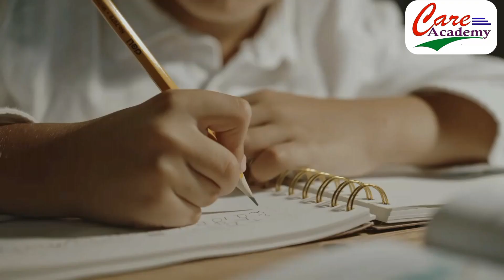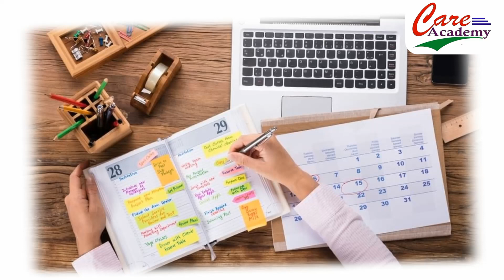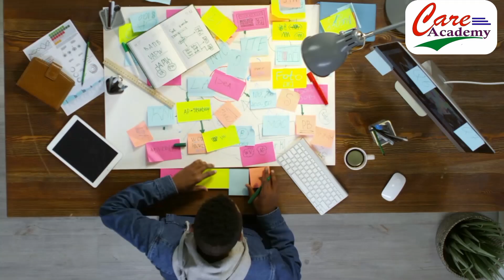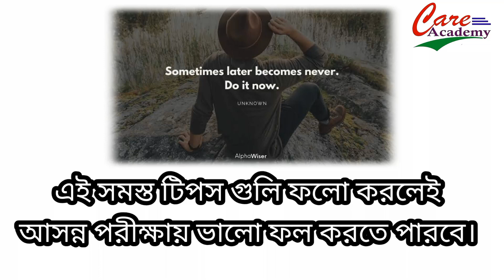পড়ার মনোযোগ বাড়ানোর গুরুত্বপূর্ন উপায় | Episode 2 | Care Academy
পড়া কীভাবে মনে রাখবে? কিছু টিপস
আমরা আমাদের মস্তিষ্কের অতি সামান্য অংশই মাত্র ব্যবহার করে থাকি। শতকরা হিসেবে মাত্র ৫% থেকে ৭%।
বিশ্বের বড় বড় বিজ্ঞানী তথা মেধাবী ব্যক্তিগন সর্বোচ্চ ১৫% থেকে ১৮% মস্তিষ্ককে কাজে লাগাতে পেরেছেন। বাকি বিশাল অংশ অলস বসে থাকে।
১) নিজের উপর বিশ্বাস রাখো। সহজ কথায়, “আমি পারব, আমাকে পারতেই হবে”।
২) এখনই কাজ শুরু করো, এখনই।
৩) ঘুমের সময় নির্ধারণ করতে হবে এবং তা করতে হবে তোমার “বায়োলজিকাল ক্লক” অনুযায়ী। নিয়মিত ও যথেষ্ট।
৪) সকাল হচ্ছে উত্তম সময় পড়া মনে রাখার। আরও অধিক উত্তম সময় হচ্ছে সূর্যোদয়ের এক ঘন্টা পূর্বে।
৫) প্রথমে শব্দ করে পড়তে হবে। এরপর ইচ্ছে হলে শব্দহীন ভাবে পড়তে পারো।
৬) প্রথমে সম্পূর্ণ বিষয়টি একবার/দুবার মনোযোগ সহকারে পড়ে তারপর দু-তিন লাইন করে মুখস্ত করো।
৭) কম হলেও প্রতিদিন অন্তত ১৫ মিনিট হালকা শরীরচর্চা করো।
৮) প্রতিদিন অন্তত ৫/৭ মিনিট মন খুলে হাসো।